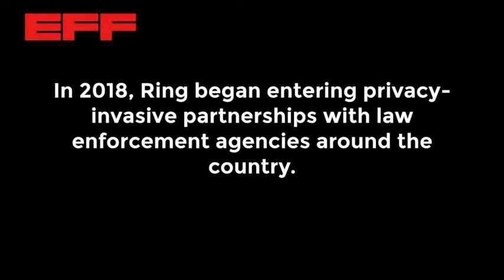EFF Challenges Ring Spokesperson Shaq Over Privacy Concerns [Extended Edition]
EFF is challenging Shaq to a one-on-one: not on the basketball court, but across the table, so we can discuss with him how the ubiquitous surveillance facilitated by Ring and its privacy-invasive partnerships with police can harm communities.

We'd like to thank the Ella Hill Hutch Center for allowing us to film portions of this video in their gym.